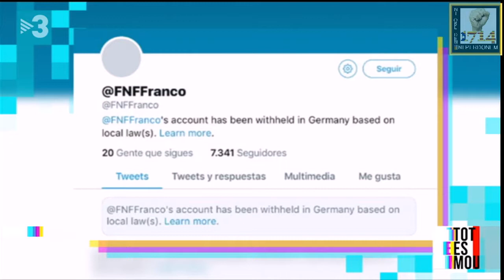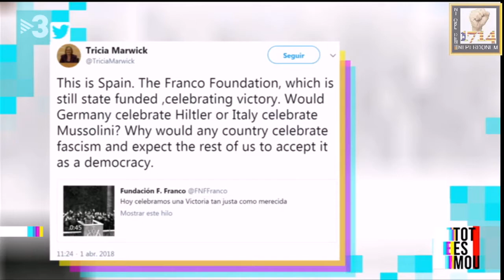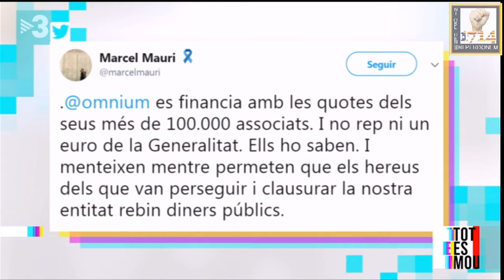Els tuits de la Fundació del genocida Francisco Franco.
Uns missatges a Twitter de la Fundació Francisco Franco celebrant el triomf del general a la Guerra Civil Espanyola han tornat a obrir el debat sobre la seva il·legalització.

03/04/2018